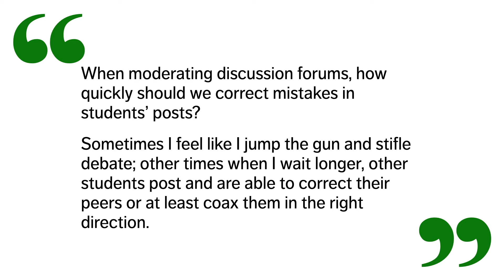Moderating Discussion Forums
Question: "When moderating discussion forums, how quickly should we correct mistakes in students' posts? Sometimes I feel like I jump the gun and stifle debate. Other times when I wait longer, other students post and are able to correct their peers, or at least coax them in the right direction."

This video features University of Alberta Educational Developers Ellen Watson & Graeme Pate answering the above question posed for our webinar "Synchronous or Asynchronous: Deciding What Students do on Their Own Time and What is Done Together" held on June 16 and June 25, 2020.

For more information about synchronous and asynchronous online and/or remote teaching see our